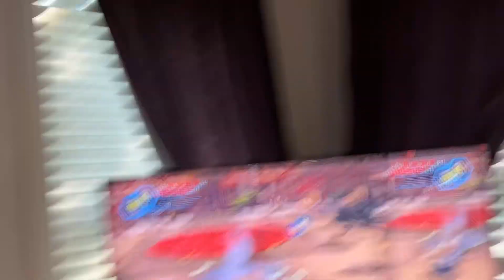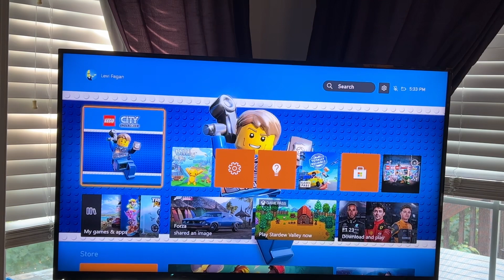Lego city undercover